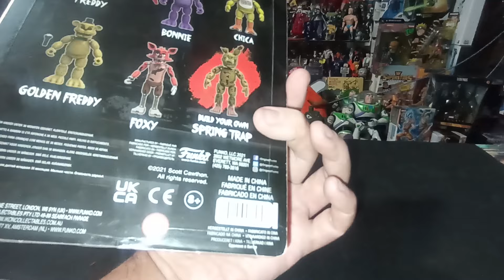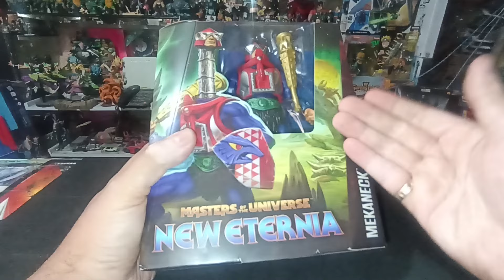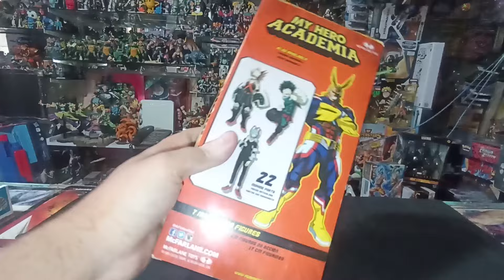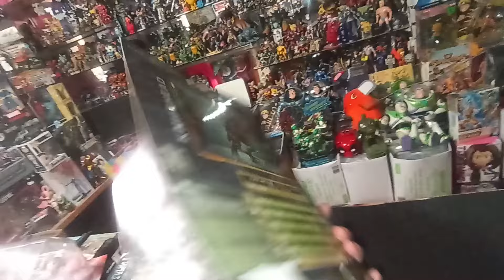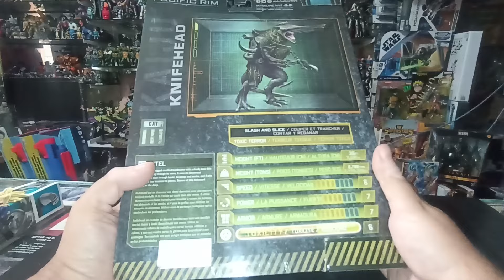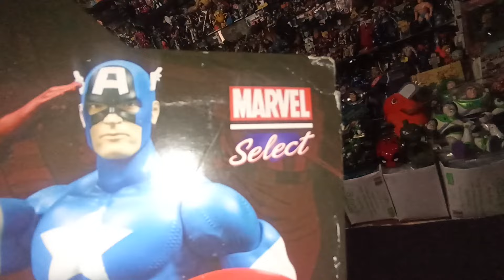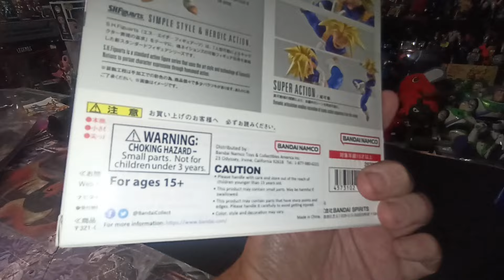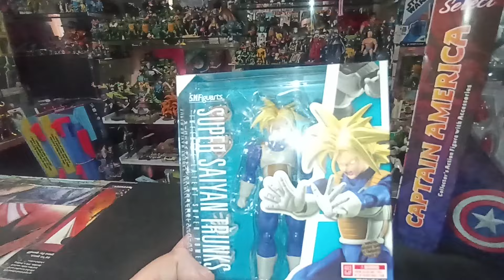Tu Revista del Consumidor : Los JUGUETES ya No son para Jugar !? 🤪